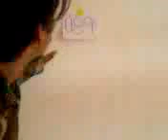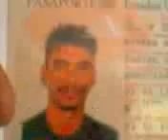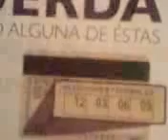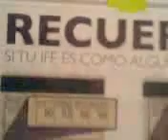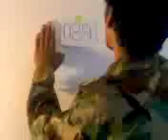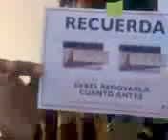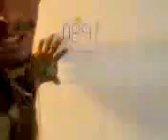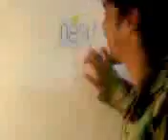089 Video0074 cero ochenta y nueve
Cualquier material distínto al nuestro,mostrado en el Canal. de antemano. nuestra modalidad fué seleccionada de manera primordial.